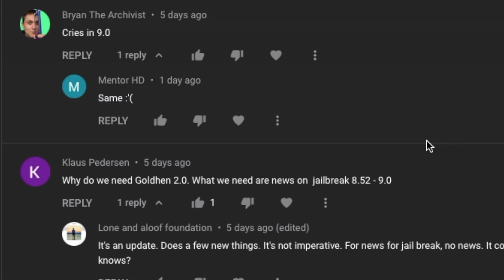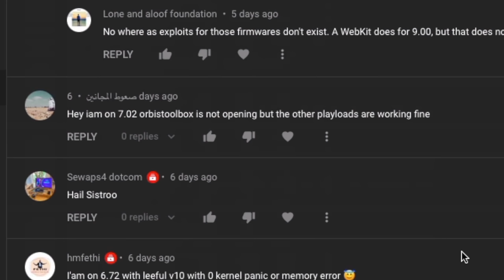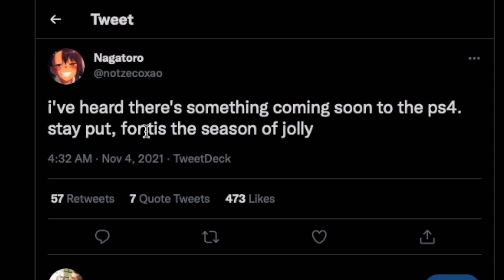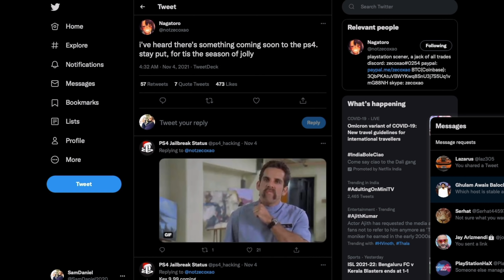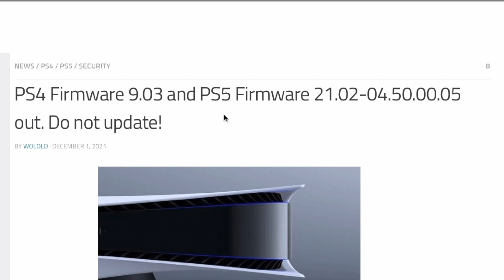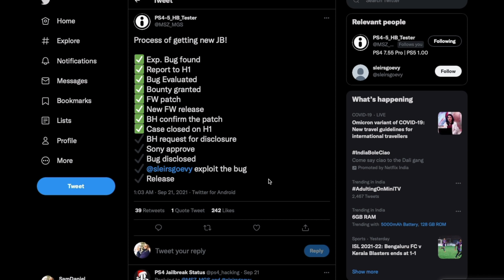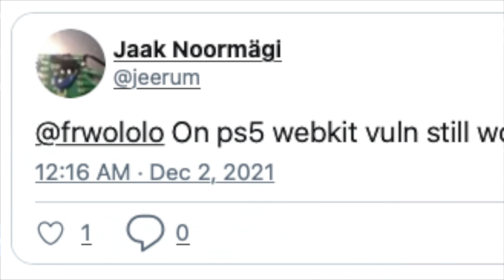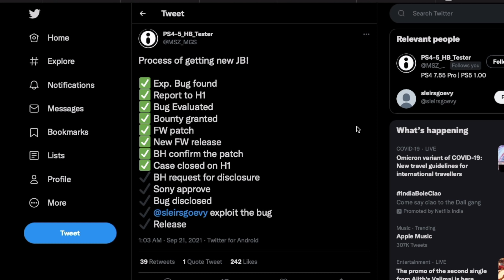PS4 9.00 Jailbreak News | What's Happening? | 9.00 WebKit | Update 5 | PS4 9.03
It's been almost a month since the last released PS4 9.00 Webkit Exploit - Here's a video covering all the updates and what's happening since then.